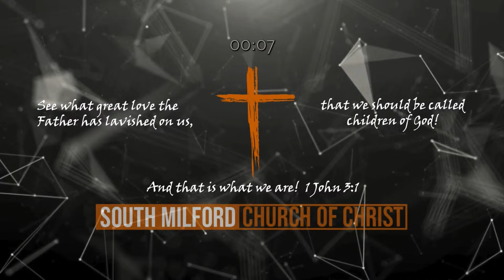Little Books – small books with a big impact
Brian Walter

+ You can also watch this on YouTube from your SmartTv on our YouTube Channel.

All music was performed live and is used with permission under the following: CCLI Copyright License# 1755633, and CCLI Streaming License 20336463.